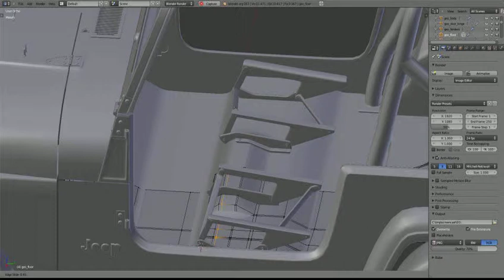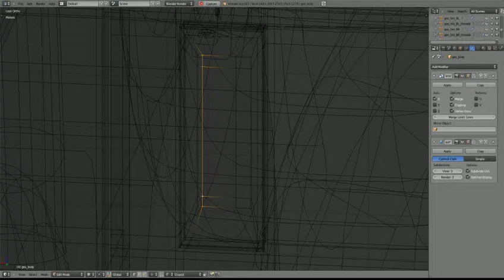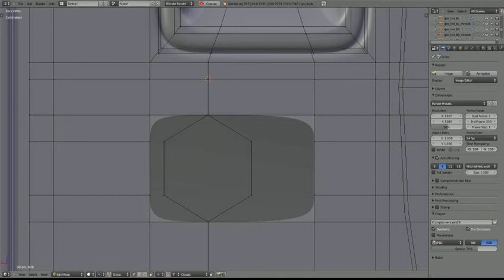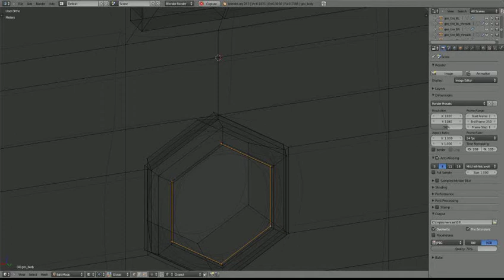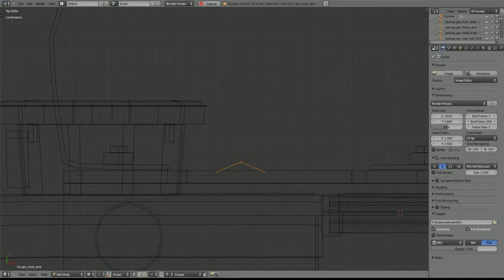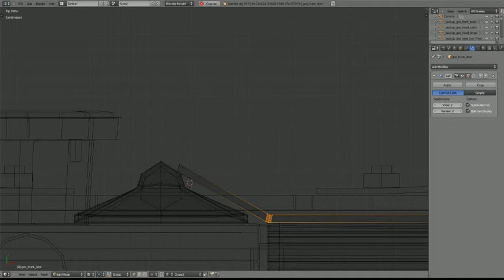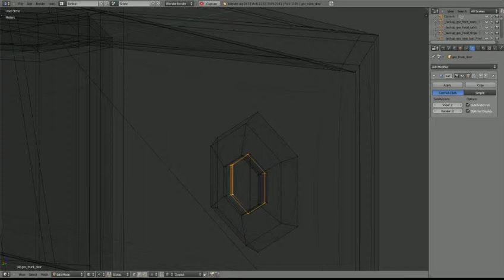TMMJ - MacGyver's Jeep Wrangler - 24 - Trunk door